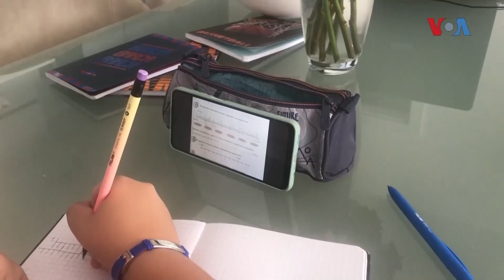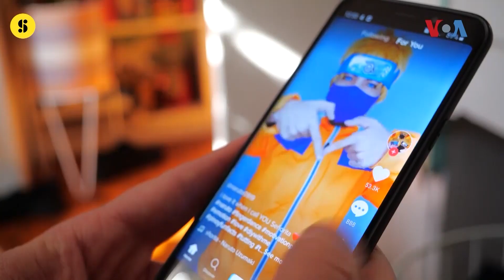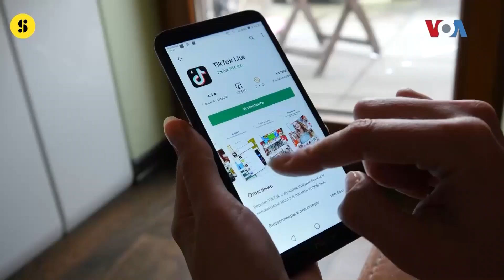Училишта во Охрид ги забранија мобилните телефони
Дел од училиштата во Охрид ја забранија употребата на мобилните телефони од страна на учениците за време на наставата. Една од причините на кои се одлучиле на ваков черкор е поради тоа што во минатото наставници биле снимани и објавувани од страна на учениците. Повеќе од Мики Трајковски.